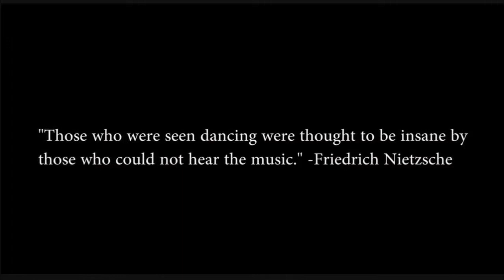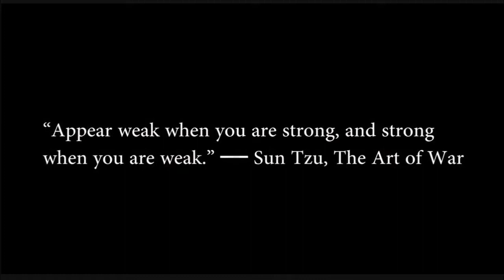Emanuel Augustus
Drunken Master - The Greatest Fighter You’ve Never Heard Of